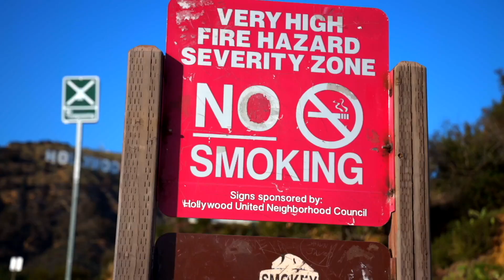Yailin La Mas Viral - Narcisista - UNA CRÓNICA DE SU VIDA Y TE LA EXPLICO PASO A PASO - SERRALDE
En este episodio de La Fregadera vamos a disfrutar del nuevo video de Yailin La Más Viral con su rola "Narcisista" que realmente narra paso a paso el sufrimiento que pasó junto a su ex Anuel AA. Desde que se conocieron, hasta cuando la deja embarazada con su bebe y el comienza a andar con otras mujeres.
Todo esto te lo explico paso a paso, lo ananlizamos y reaccionamos en La Fregadera.
Sit back and enjoy la Serralde Reacción.

SERRALDE:
- 1st Album: Called "No Hay Na' Mejor". The 1st single called "No Hay Na' Mejor" went to Top 10 Billboard for Radio Airplay in The US.
- 2nd Album: Called "Serralde" with its 1st single called "Vida De Mi Vida" Became #1 in sales in the United States & Puerto Rico the week of its release.